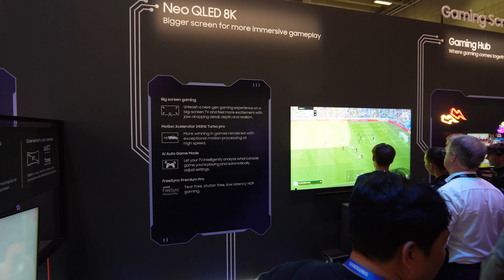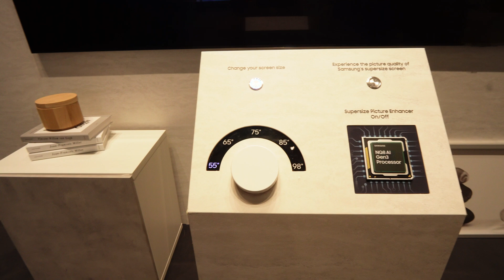Samsung Showcases 8K Innovations at IFA 2024: New Laser Projector & 8K Gaming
At IFA 2024, Samsung impressed with a range of cutting-edge 8K technology, including a sneak peek at their upcoming 8K laser projector, set to launch next year. Attendees also got a hands-on experience with stunning 8K gaming demonstrations, showcasing the next level of immersive entertainment. Watch this video to see how Samsung is leading the 8K revolution, pushing the boundaries of home entertainment and gaming.